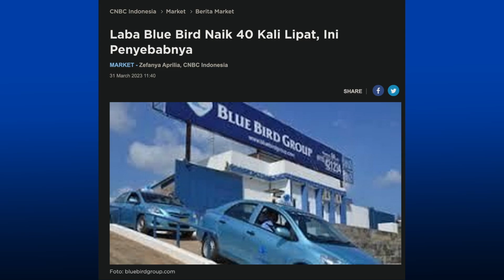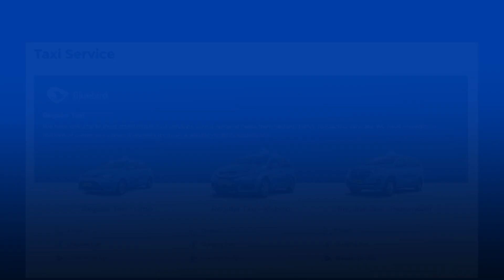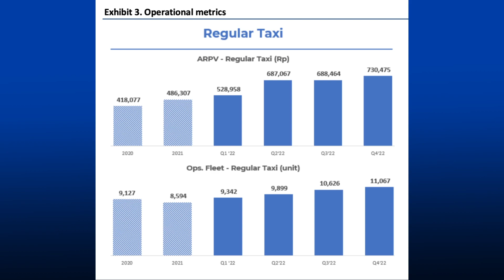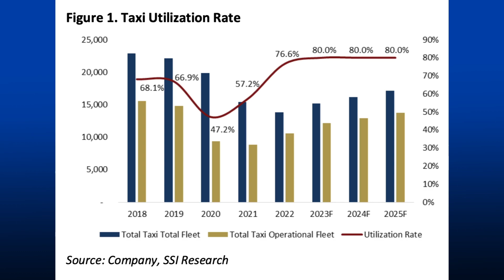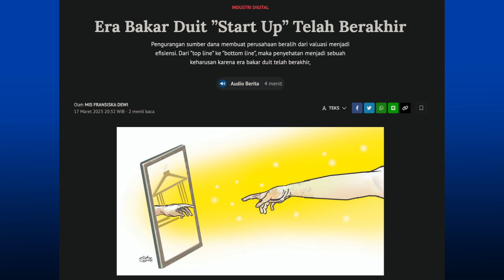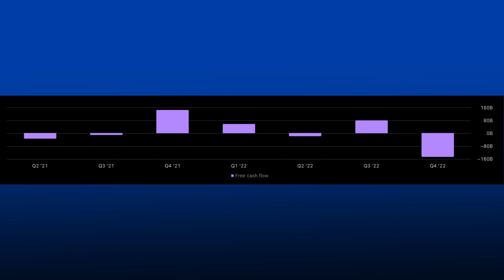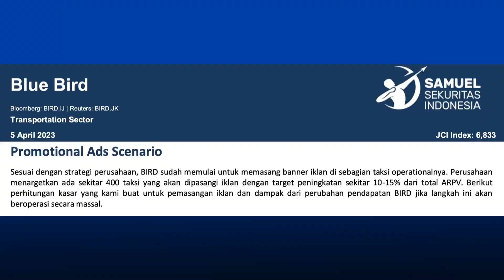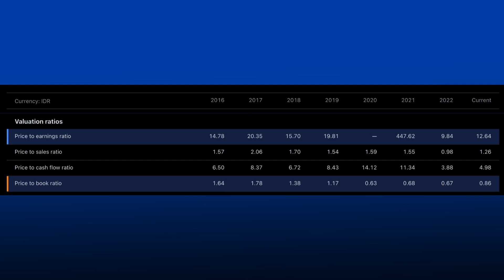BIRD, Bakal Ngalahin Gojek?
▶︎Interactive Brokers (investasi saham US).
Fractional shares, DRIP, gratis biaya withdraw, no maintenance fee, FINRA & SIPC. Daftar melalui link ini (pakai VPN) untuk mendapatkan bonus saham IBKR up to $1000:
*Mohon baca terms & conditions (setelah klik link ini) untuk detail bonus saham IBKR.

▶︎Simply Wall St (web research saham IHSG & NYSE)
Free premium account 14 hari: